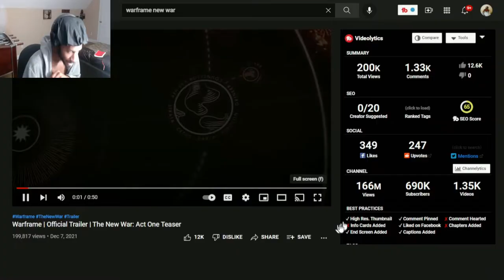Warframe | Official Trailer | The New War: Act One Teaser | Reaction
original video
Warframe all day